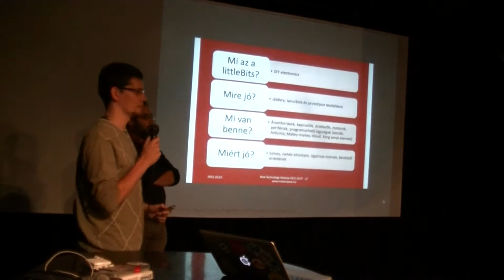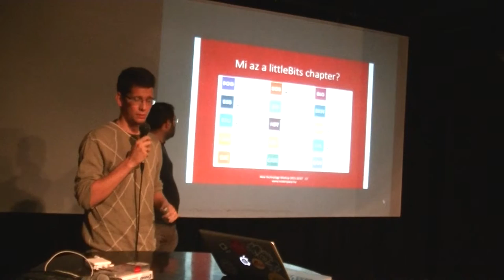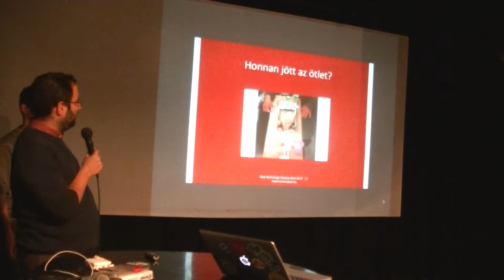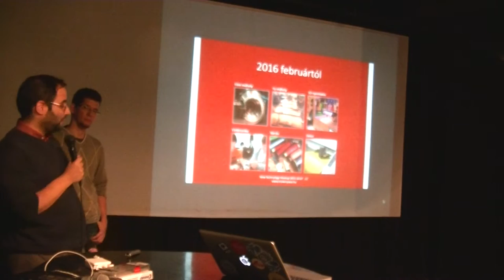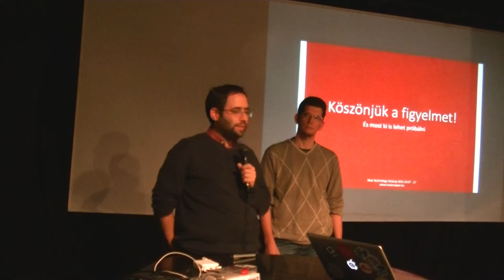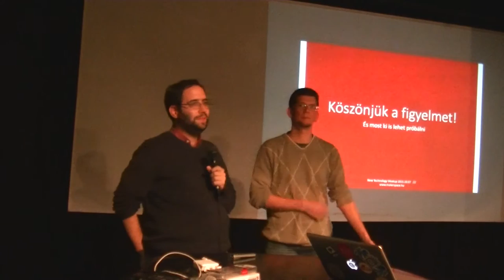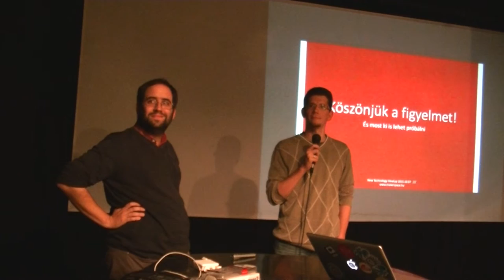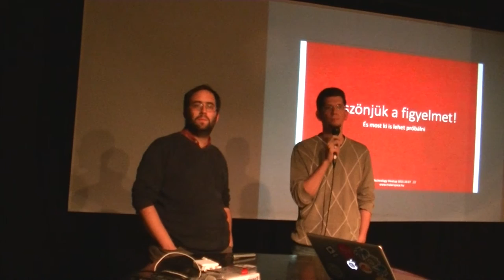Erdős Szilveszter, Fuchs Péter (Nagykovácsi makerspace): littleBits